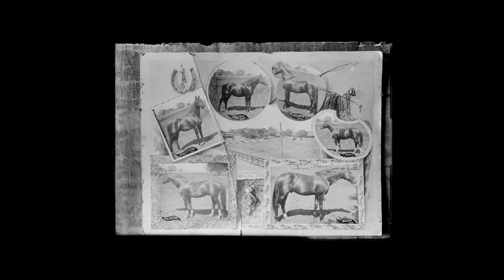The Name Behind the Race: The Ben Ali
"Doc" from Thorofan is back again this week with another history lesson of how the horse races we come to watch got their names. This week we look at the Ben Ali from Keenland. Who was this Ben guy anyway, and why does he have a race named for him. Well. you are about to find out.